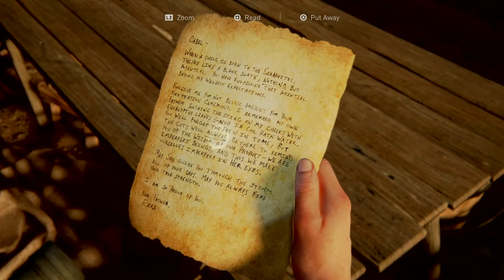2021-10-24 - The Last of Us Part II - Part 14